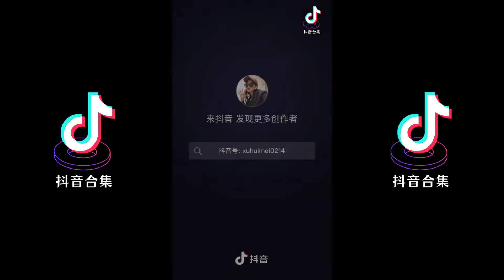哒哒挥手变妆 太美了！！差太多了吧| 抖音合集